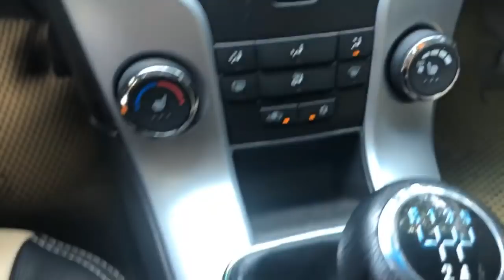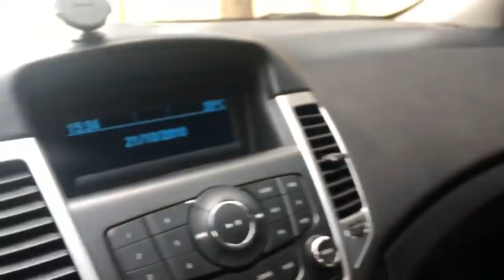🛑 Nhập Hàn. Crui 2011 số sàn cửa lóc. Xe đepj chính chủ rất đẹp 255 tr LH 0976081699